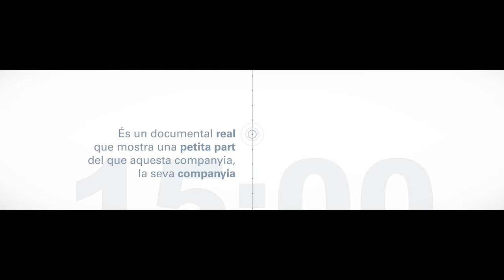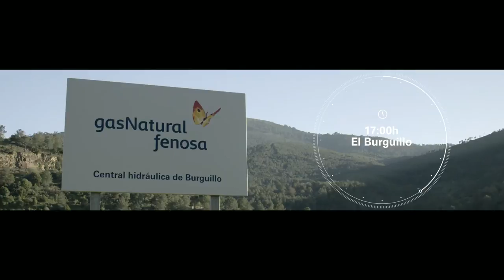24 hores a Gas Natural Fenosa